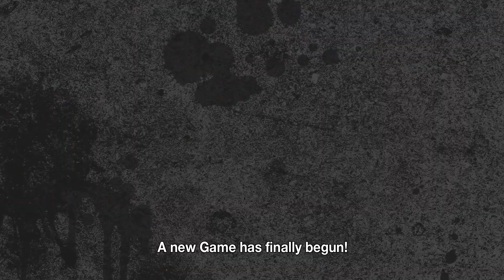Fortnite Crew - NEO The World Ends With You - Cyberpunk 2077 - Rainbow Six Siege - FIFA 21 🔥 NEWS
Es gibt bald einen neuen Abo-Service für Fortnite, das JRPG TWEWY bekommt einen Nachfolger, CD Project RED zeigt PS4 & PS5 Gameplay und Ihr erfahrt, wann die Next Gen Versionen zu RSS und FIFA 21 erscheinen.

SUPPORTE UNS! Direkt über diesen Link bestellen:
● Fortnite (Games & Fan-Artikel)
● The World Ends With You
● Cyberpunk 2077
● Rainbow Six Siege
● FIFA 21

Mitmachen? Community-DISCORD-Server

Vio, Cookie, Seb, Chris und Tobi